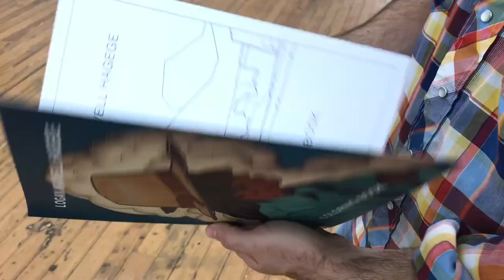Logan Maxwell Hagege Coloring Book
Logan Maxwell Hagege Coloring Book releasing this Saturday December 1, 2018 at 11am PST exclusively on MaxwellAlexanderGallery.com/shop/

The book includes 25 images based on original paintings by Logan Maxwell Hagege. All pictures were recreated by the artist himself to insure quality images on each page.